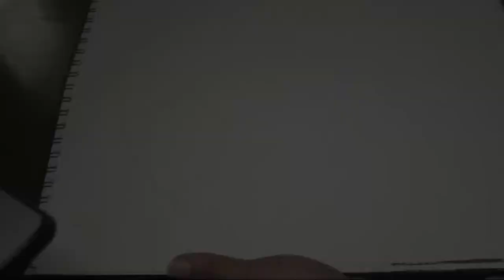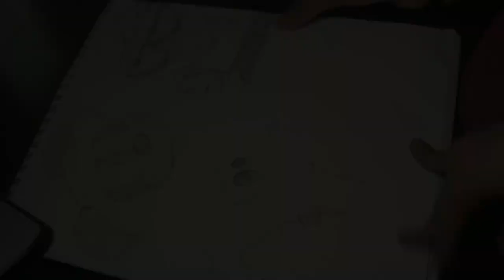Paint with Me ! Ep.3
Hey guys,
I’m this episode of Paint with Me ! I sketch out some cartoon characters in pencil. I might use these for a later project, but watch my journey to see the total transformation! Enjoy !